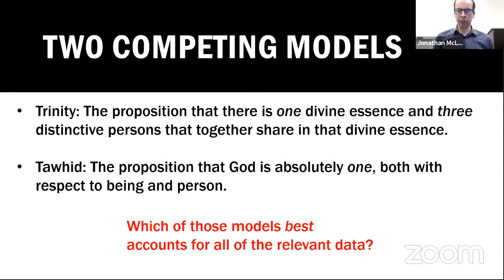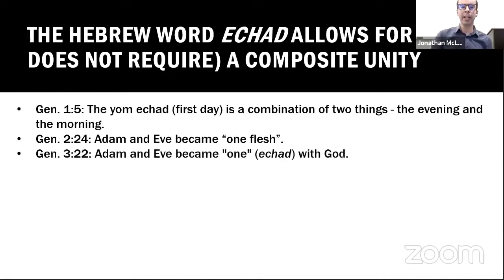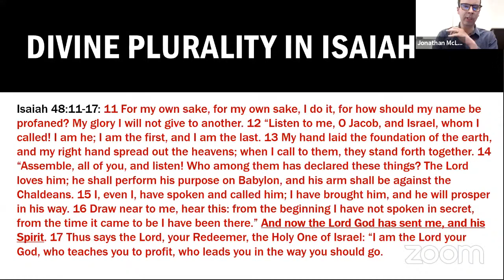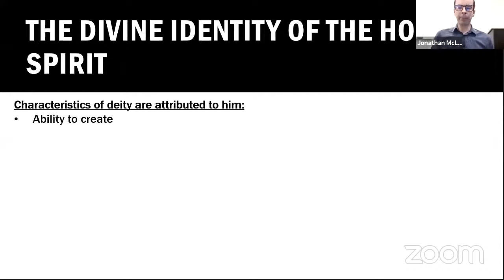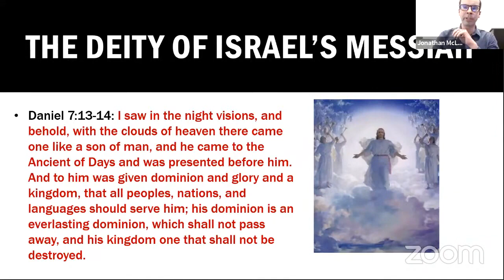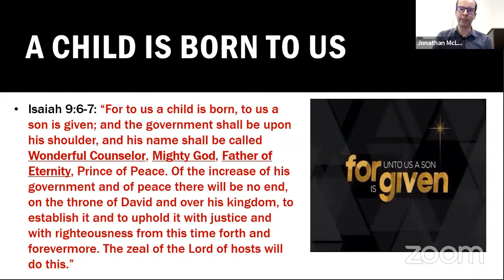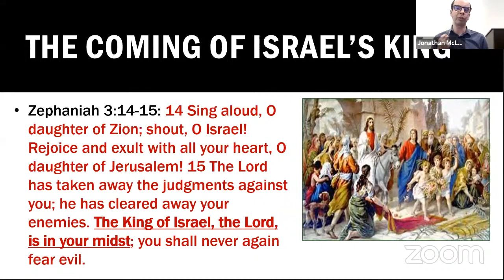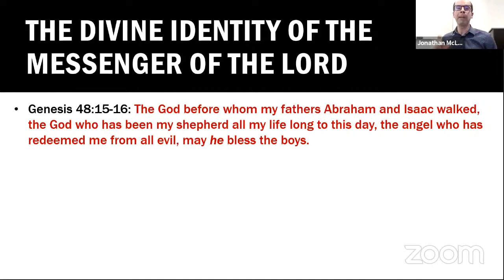DEBATE Jonathan McLatchie vs Shabir Ally The Nature of God, Trinity or Tawhid